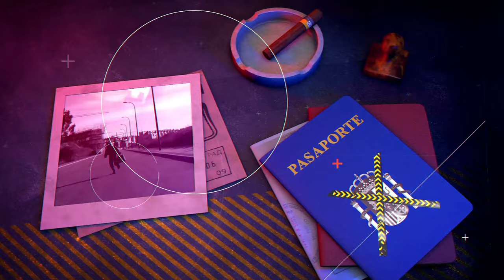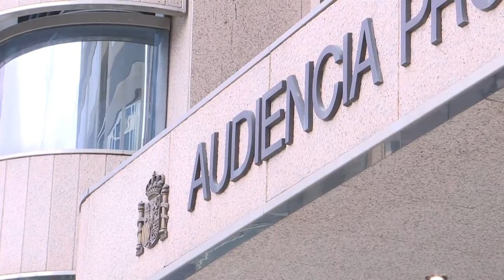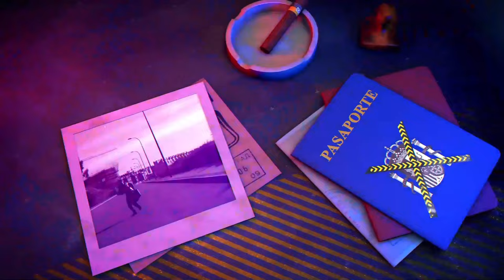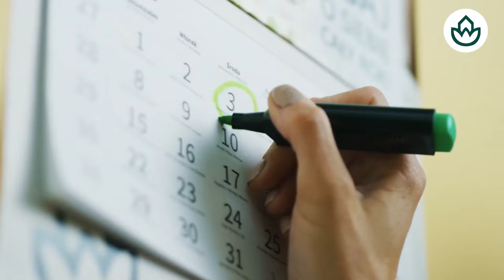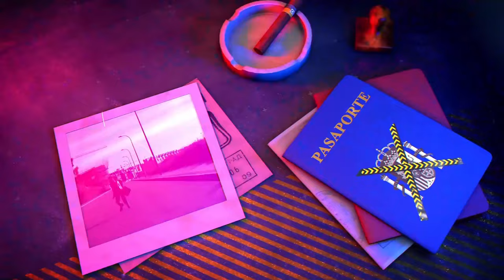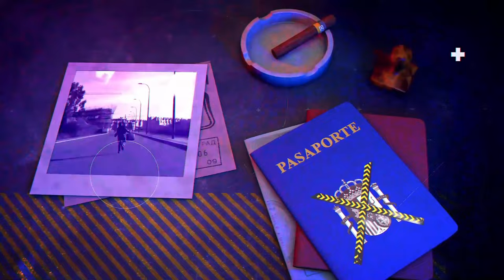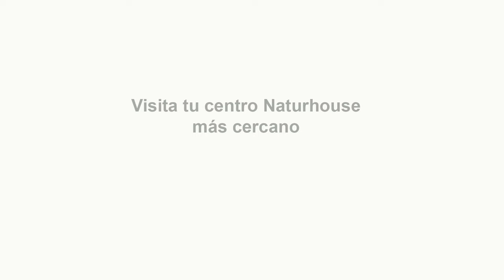Edwin Arrieta descuartizado por Daniel Sancho intento defenderse de la muerte .